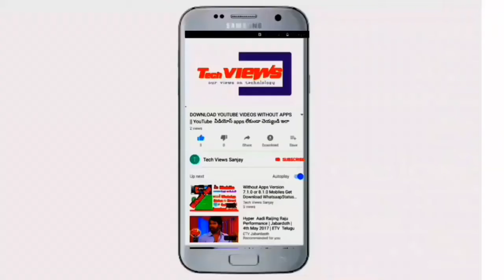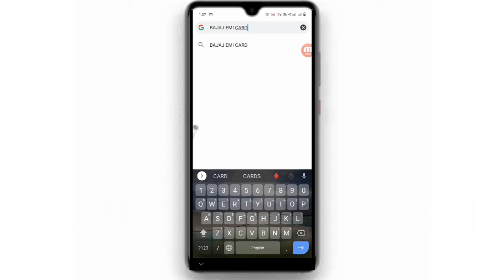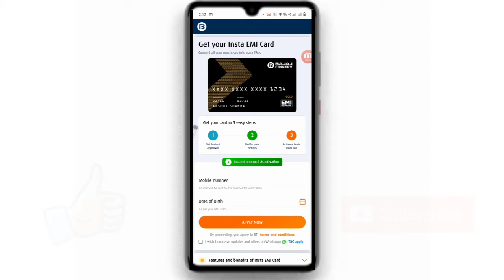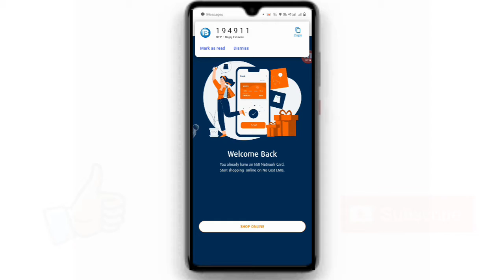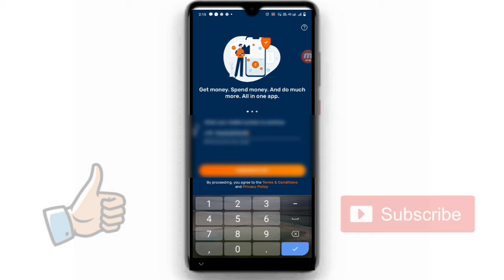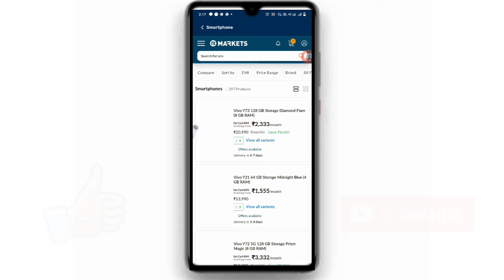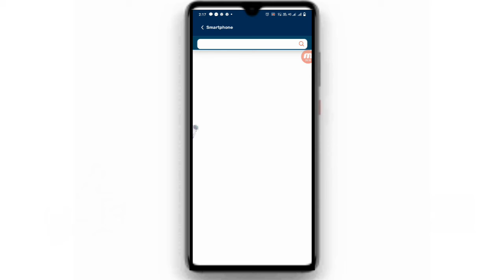How to apply | Get Bajaj instant EMI Card | Applying in 2mints | Purchase online bajaj emi card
Get bajaj emi card